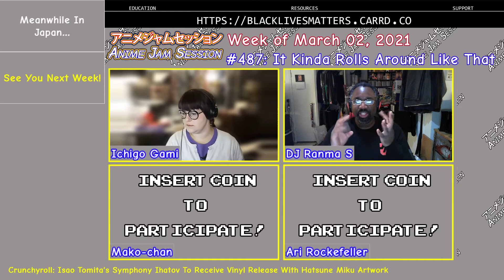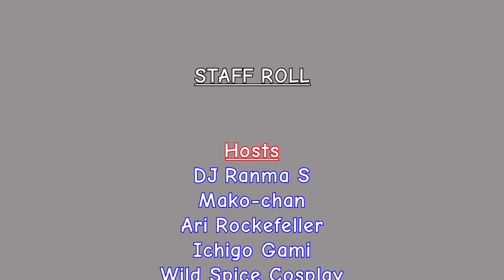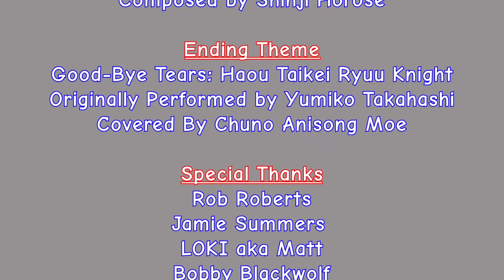#487 - It Kinda Rolls Around Like That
We get a COVID convention update, plus we get an update on the Otakon fundraiser! Also, Hatsune Miku anime is coming our way, along with news of a Spirited Away stage play, and RetroCrush adds Ronin Warriors/ Yoroiden Samurai Troopers to it's lineup! Meanwhile in Japan, woman who won a ruling against the NHK, now has to pay, a man is arrested for sending death threats to Square Enix, and frogs trick police into a false puppy rescue?!

Watch us live every Tuesday nights at 9:30 PM EST, only on Twitch!